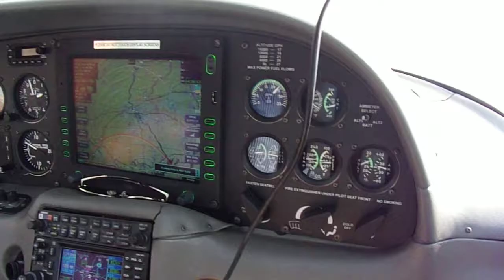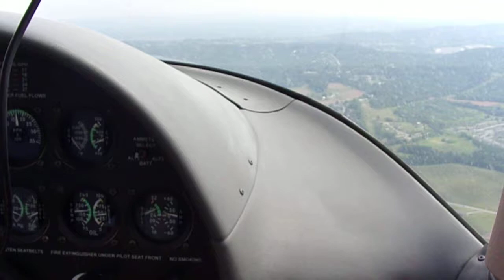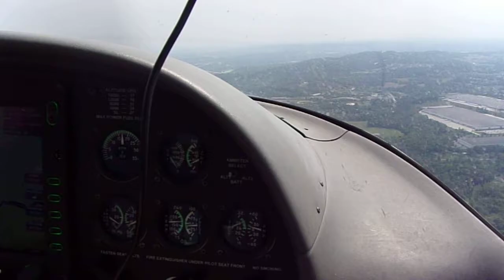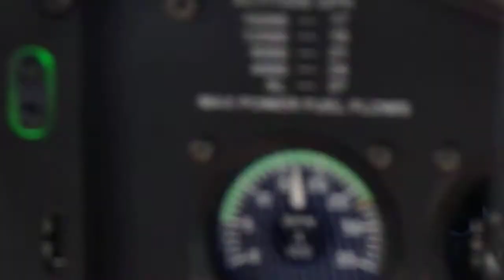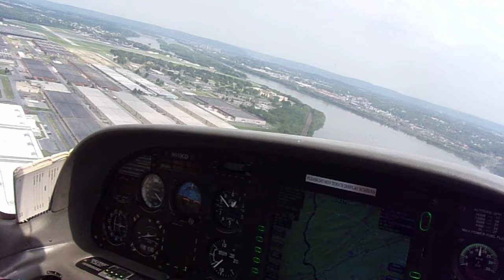Cirrus SR-22 N919CD land Capital City Airport